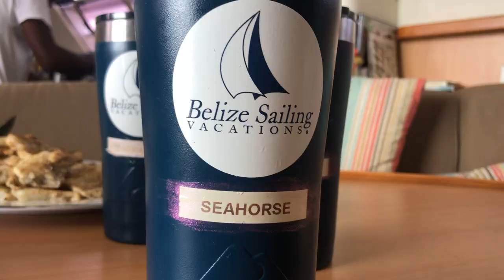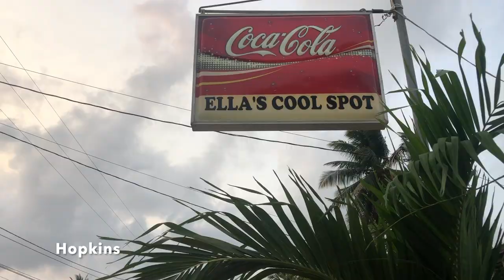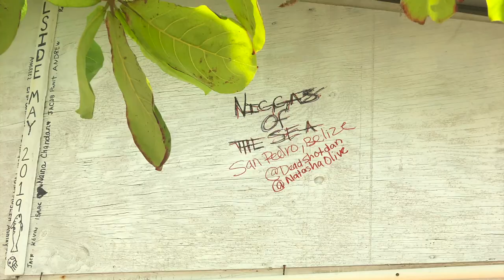7 Days in 7 Mins - Family Sailing Belize Barrier Reef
Home video - Belizean family of 6 sail along the entire Belize Barrier Reef for 7 Days aboard Palometa (Belize Sailing Vacations). From Ambergris Caye to Lime Caye of the Sapodilla Cayes.
We had the most amazing time, fishing, swimming, going to see the bioluminescent lagoon, visiting Ella's in Hopkins, eating the best food, swimming with dolphins, exploring the cayes and the seas of Belize.
An unforgettable, fun and monumental trip for us as a family, this video is for us to have as a keepsake, to be able to relive this amazing experience. Hopefully Koffee and Damian let me keep this video with their songs on it!

Forgot names of some of the cayes and forgot the write days 5-7 but y’all get it right!

Songs:
Toast - Koffee
Livin' it up - Damian Marley